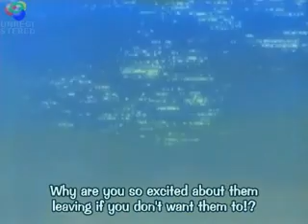Akahori Gedou Hour Rabuge Episode 9 Part 2 of 3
The thrilling conclusion to:
"Operation Big Monsters! Big Advance"

And the beginning to:
"It's A Lovely Romance! Love Pheromone"